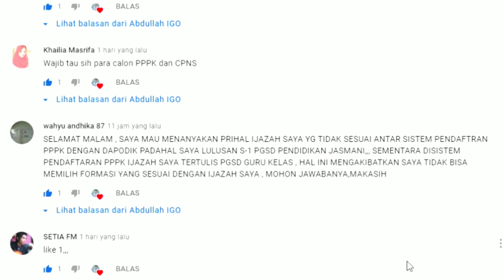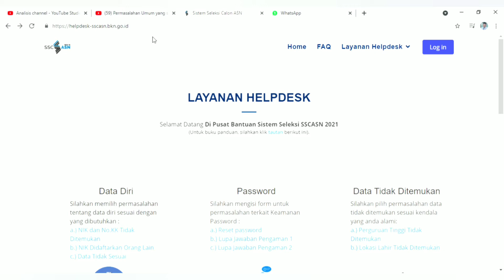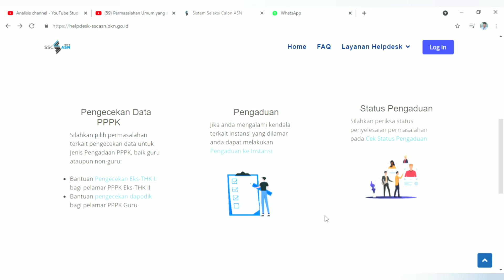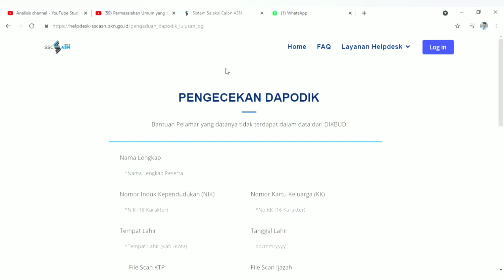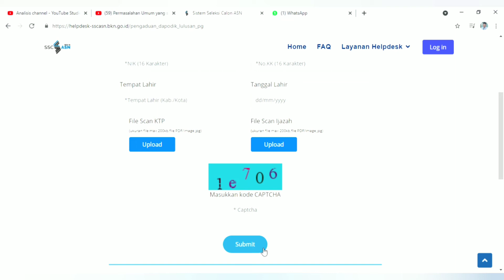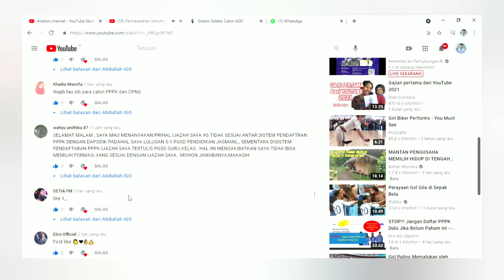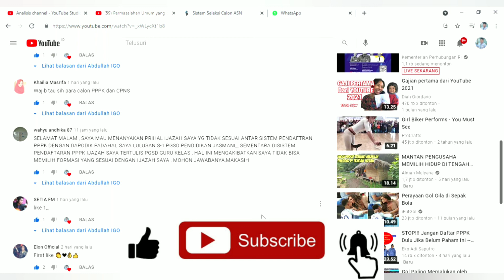Ijazah berbeda antara Sistem Pendaftaran PPPK di SSCASN dengan DAPODIK. Ini cara menyelesaikannya !!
Inilah masalah dan solusi yang secara umum mungkin dihadapi oleh para pelamar PPPK Guru, CPNS dan PPPK Non Guru.

Masalah tersebut antara lain :

Data Diri
Silahkan memilih permasalahan tentang data diri sesuai dengan yang dibutuhkan :
a.) NIK dan No.KK Tidak Ditemukan
b.) NIK Didaftarkan Orang Lain
c.) Data Tidak Sesuai

Password
Silahkan mengisi form untuk permasalahan terkait Keamanan Password :
a.) Reset password
b.) Lupa Jawaban Pengaman 1
c.) Lupa Jawaban Pengaman 2

Data Tidak Ditemukan
Silahkan pilih permasalahan data tidak ditemukan sesuai kendala yang anda alami:
a.) Perguruan Tinggi Tidak Ditemukan
b.) Lokasi Lahir Tidak Ditemukan

Pengecekan Data PPPK
Silahkan pilih permasalahan terkait pengecekan data untuk Jenis Pengadaan PPPK, baik guru ataupun non-guru:

Bantuan Pengecekan Eks-THK II bagi pelamar PPPK Eks-THK II
Bantuan pengecekan dapodik bagi pelamar PPPK Guru

Pengaduan
Jika anda mengalami kendala terkait instansi yang dilamar anda dapat melakukan Pengaduan ke Instansi

Status Pengaduan
Silahkan periksa status penyelesaian permasalahan pada Cek Status Pengaduan

CPNS-PPPK 2021 Diumumkan Selasa, 29 Juni 2021, Simak Berkas yang Disiapkan hingga Alur Pendaftaran
Masyarakat yang hendak mendaftar dan mengikuti seleksi Calon Pegawai Negeri Sipil (CPNS) dan Pegawai Pemerintah dengan Perjanjian Kerja (PPPK) 2021, boleh bernapas lega, Sebab pemerintah melalui Badan Kepegawaian Negara (BKN) akan segera mengumumkan seleksi dan pendaftaran CPNS dan PPPK 2021.
Rencananya, BKN akan mengumumkan pendaftaran CPNS dan PPPK 2021 pada Selasa, 29 Juni 2021. Secara resmi Seleksi Penerimaan PPPK Guru, CPNS dan PPPK Non Guru, secara resmi akan diumumkan pada jumpa pers tanggal 29 Juni 2021, dan pendaftaran secara resmi dimulai pada 30 Juni 2020.

Selamat Datangdi Portal SSCASN PPPK Guru, CPNS dan PPPK Non Guru

Segera daftarkan diri kamu..!!
Daftar instansi yang membuka pendaftaran

Alur Sistem Seleksi Calon ASN

1. Daftar Akun
b. Buat akun SSCASN
c. Login ke akun SSCASN yang telah dibuat
d. Lengkapi biodata dan unggah swafoto

2. Daftar Formasi
a. Pilih jenis seleksi
b. Pilih formasi jika kolom formasi kosong
c. Lengkapi data Dapodik dan atau THK II serta data Pendidikan (jika data Pendidikan kosong maka lengkapi form pada link yang tersedia)
d. Unggah dokumen
e. Cek resume dan akhiri pendaftaran
f. Cetak Kartu Informasi Akun dan Kartu Pendaftaran Akun

3. Seleksi Administrasi
a. Panitia memverifikasi data pelamar
b. Panitia mengumumkan hasil Seleksi Administrasi
c. Pelamar yang dinyatakan tidak lulus dapat menyanggah Hasil Seleksi Administrasi
d. Panitia mengumumkan hasil sanggah
e. Pelamar yang dinyatakan lulus dan masuk Ujian Seleksi Kompetensi Teknis Kesempatan Pertama melakukan cetak Kartu Ujian

4. Seleksi Kompetensi Teknis Kesempatan Pertama
a. Pelamar yang masuk pada Ujian Kesempatan Pertama melaksanakan Ujian Seleksi Kompetensi Teknis
b. Panitia mengumumkan hasil Seleksi Kompetensi Teknis Kesempatan Pertama
c. Pelamar yang dinyatakan tidak lulus dapat menyanggah hasil Seleksi Kompetensi Teknis Kesempatan Pertama
d. Panitia mengumumkan hasil sanggah (pengumuman ini bersifat mutlak dan tidak dapat diganggu gugat)
e. Pelamar yang dinyatakan lulus melakukan pemberkasan

5. Seleksi Kompetensi Teknis Kesempatan Kedua
a. Pelamar yang tidak lulus pada Seleksi Kompetensi Teknis Kesempatan Pertama bisa mengikuti Seleksi Kompetensi Teknis Kesempatan Kedua
b. Pelamar yang masuk ujian Seleksi Kompetensi Teknis Kesempatan Kedua dan Pelamar yang tidak lulus pada Seleksi Kompetensi Teknis Kesempatan Pertama yang telah memilih formasi melakukan cetak Kartu Ujian
c. Pelamar yang masuk ujian Seleksi Kompetensi Teknis Kesempatan Kedua dan Pelamar yang tidak lulus pada Seleksi Kompetensi Teknis Kesempatan Pertama melaksanakan ujian Seleksi Kompetensi Teknis Kesempatan Kedua
d. Panitia mengumumkan hasil ujian Seleksi Kompetensi Teknis Kesempatan Kedua
e. Pelamar yang dinyatakan tidak lulus dapat menyanggah hasil Seleksi Kompetensi Teknis Kesempatan Kedua
f. Panitia mengumumkan hasil sanggah (pengumuman ini bersifat mutlak dan tidak dapat diganggu gugat)
g. Pelamar yang dinyatakan lulus melakukan pemberkasan

6. Seleksi Kompetensi Teknis Kesempatan Ketiga
a. Pelamar yang tidak lulus pada Seleksi Kompetensi Teknis Kesempatan Kedua memilih formasi
b. Pelamar yang tidak lulus pada Seleksi Kompetensi Teknis Kesempatan Kedua melaksanakan ujian Seleksi Kompetensi Teknis Kesempatan Ketiga
c. Panitia mengumumkan hasil ujian Seleksi Kompetensi Teknis Kesempatan Ketiga
d. Pelamar yang dinyatakan tidak lulus dapat menyanggah hasil Seleksi Kompetensi Teknis Kesempatan Ketiga
e. Panitia mengumumkan hasil sanggah (pengumuman ini bersifat mutlak dan tidak dapat diganggu gugat)
f. Pelamar yang dinyatakan lulus melakukan pemberkasan